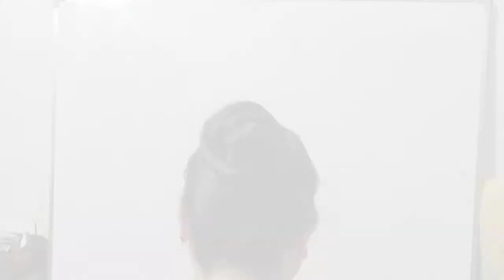Easy Hair Styles in 2 Minutes.